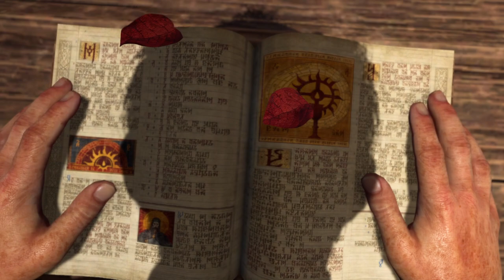DIABLO 4 OPEN BETA DENİYORUZ!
Diablo 4 Open Beta Gürkan Özgören farkıyla sizlerle!